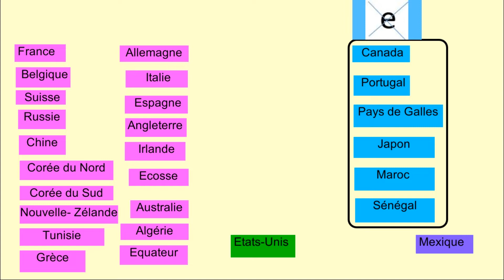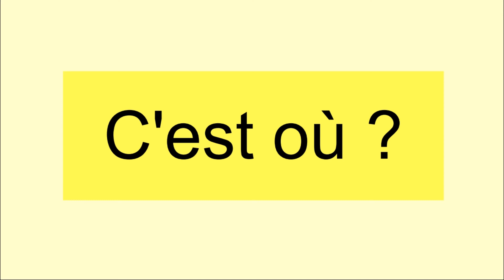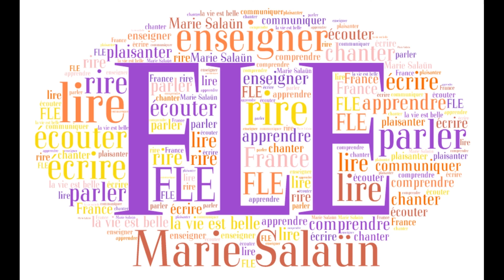Les pays et leurs prépositions en français